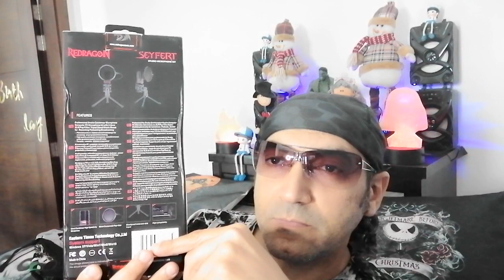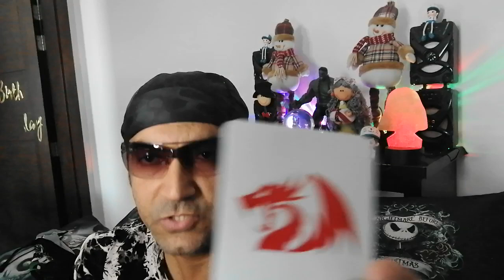مايك ريد دراجون الأسطوري من موقع علي إكسبريس 🛒 / ALIEXPRESS ONLINE SHOPPING 🛒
HELMY SHOW
علي إكسبريس
اونلاين شوبينج
إشتركوا بالقناة يا شباب علشان تشوفوا كل الجديد في عالم التكنولوجيا  قناتكم على اليوتيوب حلمي شو

HELMY SHOW
علي إكسبريس
اونلاين شوبينج

دعم مادي للقناة

/MOHAMEDHELMY2023?country.x=BH&locale.x=ar_EG